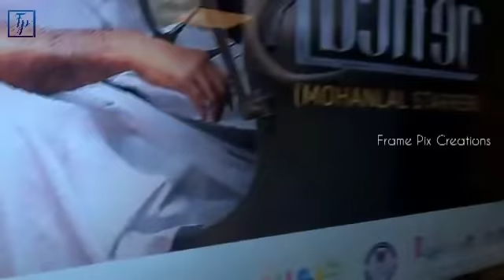Radio Suno Lucifer Live | Prithviraj Sukumaran | Antony Perumbavoor | Lucifer Movie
Mohanlal Entry at Film Awards 》》